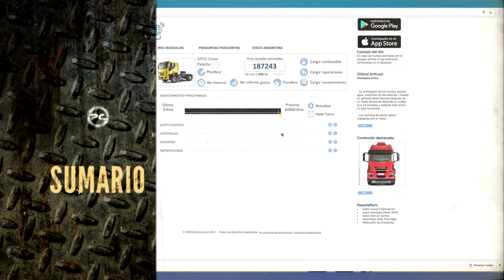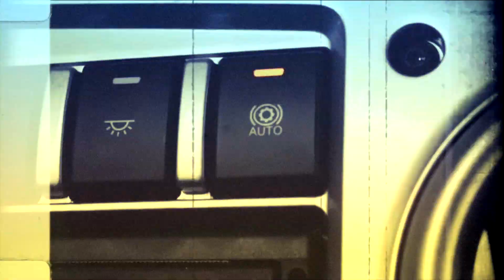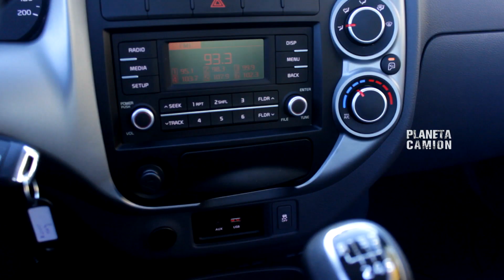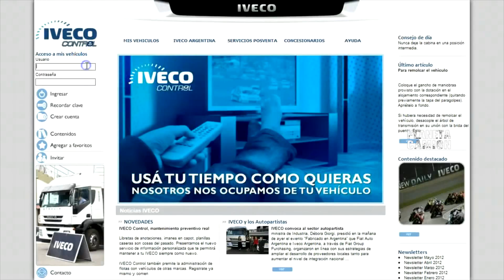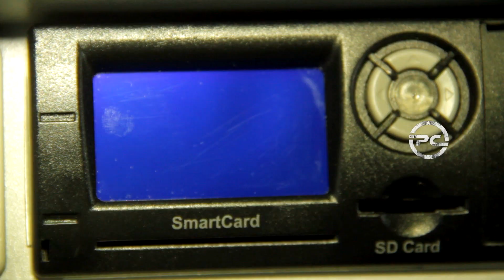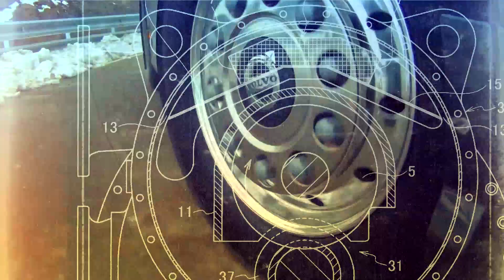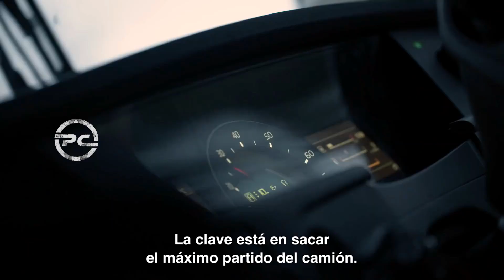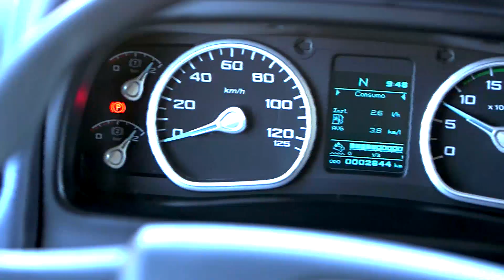Programa Planeta Camión HD n584